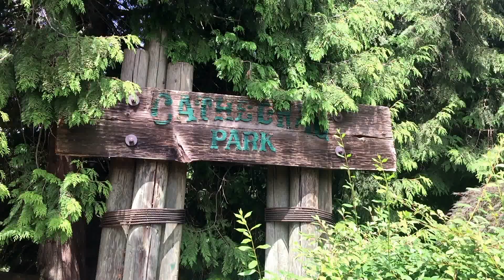2016 July Cathedral Park - Bridge.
2016 July Cathedral Park (1 minute)